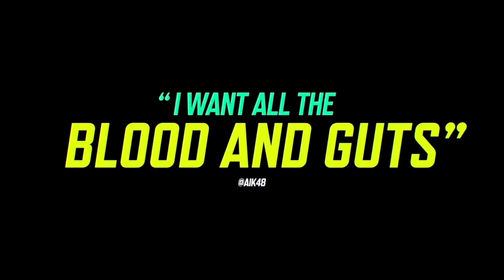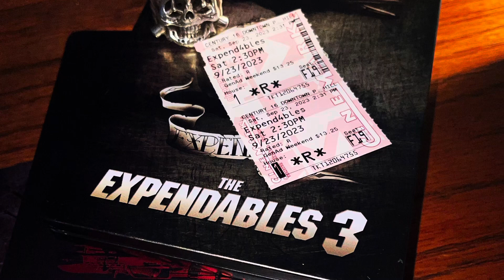BoogeyMan Ben Presents: The Expendables Week - Part 3 (Franchise Ranking)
Ranking "The Expendables" Franchise which includes my thoughts on the fourth film